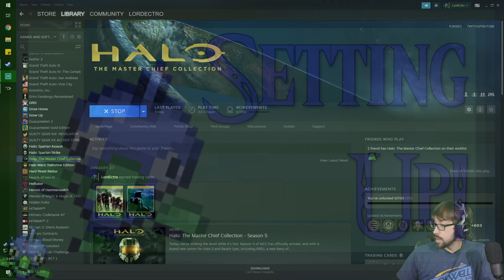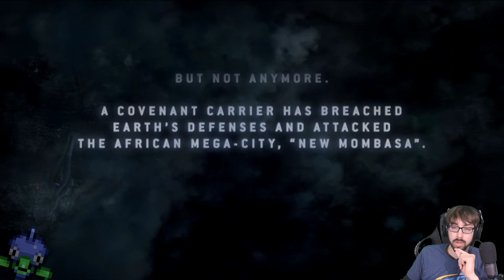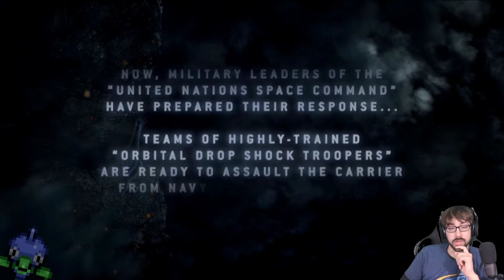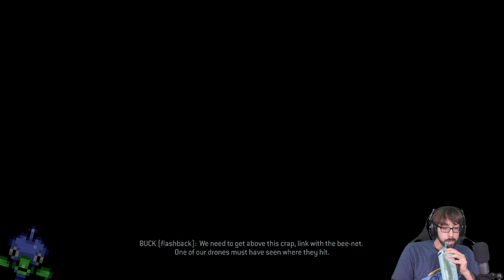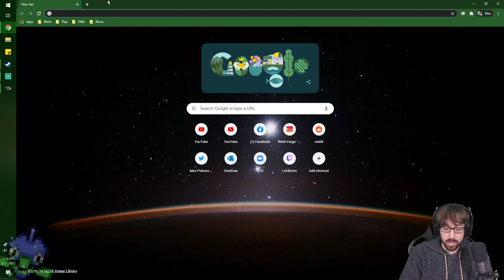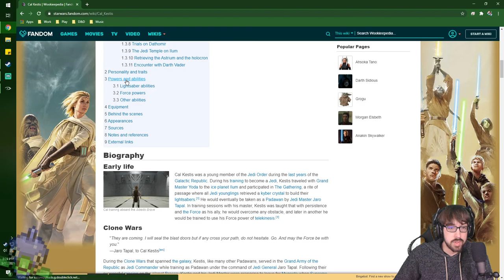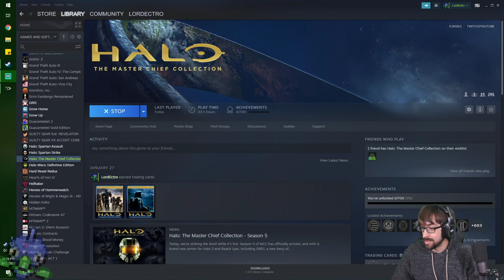Requesting Luck before the Memorable Jump! – Halo 3: ODST Stream 1 – LordEctro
We begin our odd side game adventure that involves us exploring a destroyed city to smooth piano while reliving the adventures of people having a more exciting time…the piano is really fantastic though.